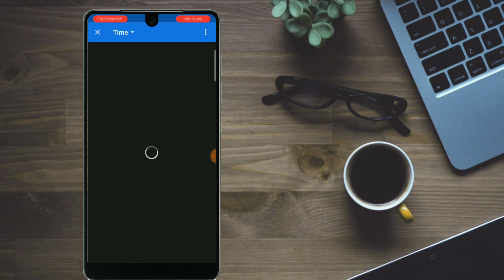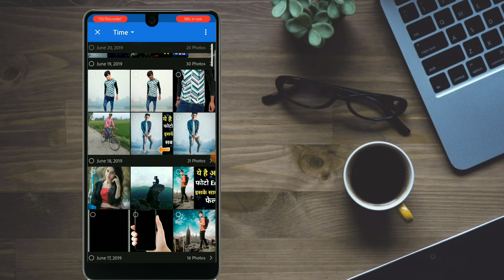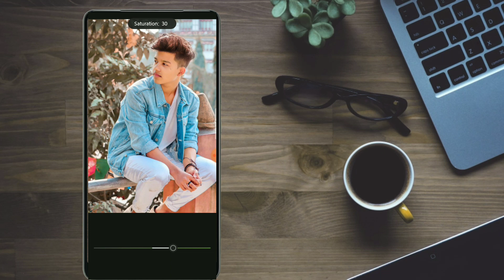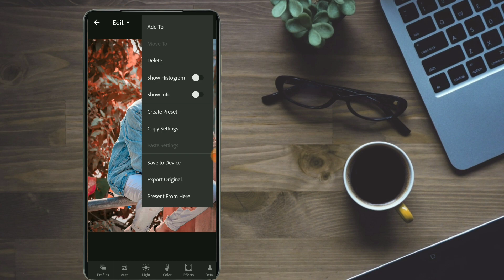Riyaz Photo Edit Kaise Karta Hai || Riyaz Photo Editing Apps || Vijay Mahar Photo Editing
hii Dosto
        iss video mai apko bataya hai ki aap Riyaz Photo Edit Kaise Karta Hai aur riyaz photo editing app k bare mai bataya hai.